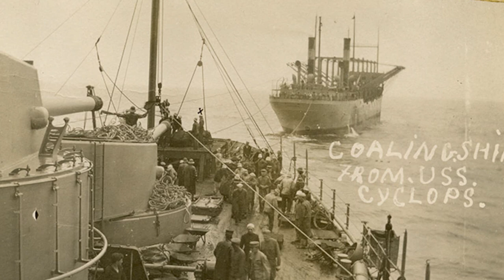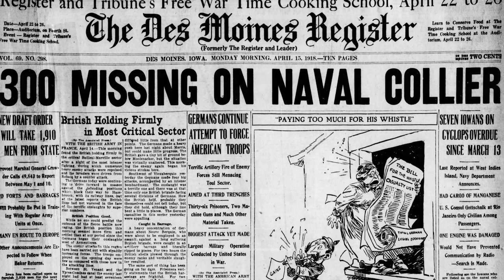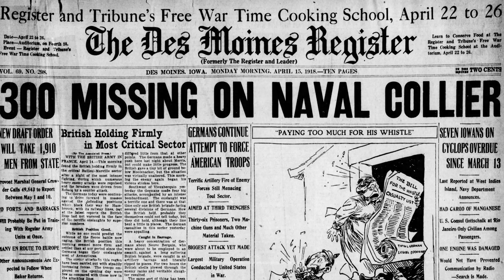The vanishing of the USS Cyclops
Tonight we cover the mystery of a vanished vessel - the USS Cyclops. Enjoy tonights episode.